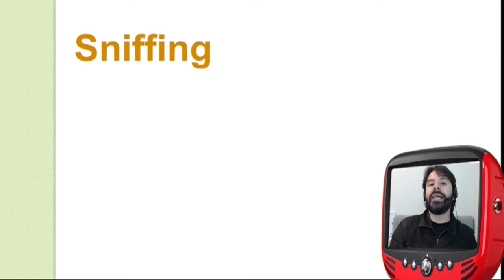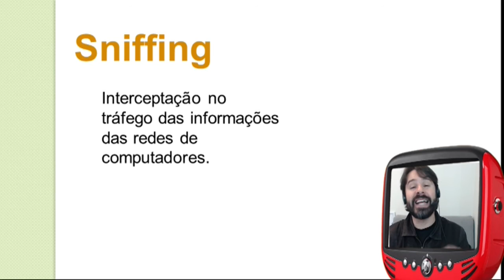Concurso IFCE 2016 - Assistente em Administração - Informática Aula 13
Nesta aula de informática para o concurso IFCE 2016 de Assistente em Administração o professor Rodrigo Schaeffer fala sobre:
Conhecimentos básicos de segurança da informação e o sniffing.

O professor busca passar as informações de acordo com questões apresentadas em provas de concursos.
Informática para o concurso do IFCE 2016 - Instituto Federal do Ceará.
Aula 13